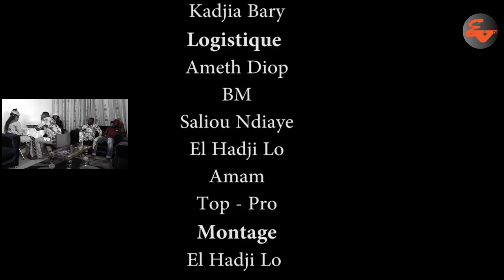kooru Mama Noye Moyto sa None ep 8